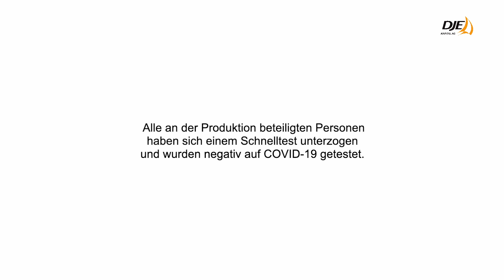DJE – Dividende & Substanz: Interview mit Dr. Jan Ehrhardt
Idee mit Substanz und Kontinuität

Dr. Jan Ehrhardt managt den DJE – Dividende & Substanz seit seiner Auflage im Januar 2003. Der globale Aktienfonds besticht einerseits durch eine im Vergleich zu weltweiten Aktien überdurchschnittlich hohe Dividendenrendite. Anderseits verhilft der Fokus auf die Substanz der Unternehmen, wie z.B. Eigenkapitalrendite, freier Cashflow und Verschuldungsgrad, zu einer in der Regel unterdurchschnittlichen Volatilität. In diesem sehr persönlichen Interview schildert Jan Ehrhardt auch, wie es zur Fondsidee kam und wie seine ersten Schritte als Fondsmanager aussahen.

Seit über vier Jahrzehnten setzt die DJE Kapital AG Maßstäbe in der Vermögensverwaltung und in Fonds.
Die DJE Kapital AG (DJE) ist seit 45 Jahren als unabhängige Vermögensverwaltung am Kapitalmarkt aktiv und steht mit ihrem hauseigenen Research für eine wertorientierte, risikobewusste Anlagepolitik. DJE folgt bei der Wertpapierauswahl Nachhaltigkeitskriterien und gehört zu den Unterzeichnern der „Prinzipien für verantwortungsvolles Investieren“ der Vereinten Nationen. DJE ist ein familiengeführtes Unternehmen aus Pullach bei München und verwaltet mit ca. 150 Mitarbeitern rund 14,4 Milliarden Euro (Stand: 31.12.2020) für private und institutionelle Kunden sowie in Publikumsfonds. Es gehört damit zu den führenden bankenunabhängigen Finanzdienstleistern im deutschsprachigen Europa. Den Grundstein dafür hat Dr. Jens Ehrhardt bereits 1974 gelegt.
DJE ist sowohl in der Vermögensverwaltung als auch im Asset Management tätig. Vermögenden Privatkunden bietet DJE die individuelle Vermögensverwaltung ab 500.000 Euro und die Online-Vermögensverwaltung Solidvest ab 10.000 Euro an. Als Fondsgesellschaft bieten wir über 25 Publikumsfonds an, die in den wichtigsten und attraktivsten Märkten der Welt investieren und von unabhängigen Rating-Agenturen vielfach ausgezeichnet wurden: globale, regionale oder thematische Aktienstrategien, Renten-, Geldmarkt- und Dachfonds sowie Mischfonds, die verschiedene Anlageklassen flexibel miteinander kombinieren. Institutionellen Investoren bietet DJE zudem die Beratung, Verwaltung sowie das Risikomanagement und Controlling von Fonds an und legt bei Bedarf eigene Spezial- und White-Label-Fonds auf.